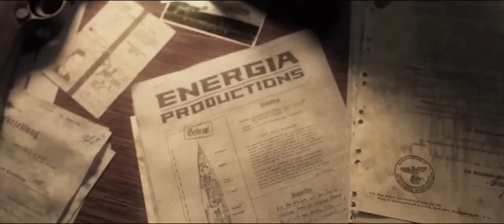Iron Sky 2013 official trailer 1 HD 720p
Iron Sky 2013 official trailer